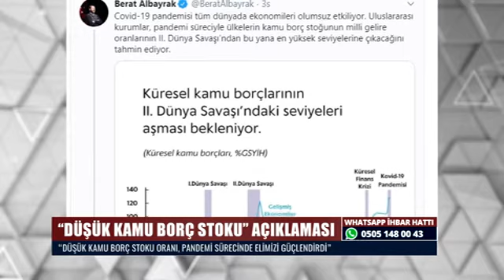“DÜŞÜK KAMU BORÇ STOKU” AÇIKLAMASI